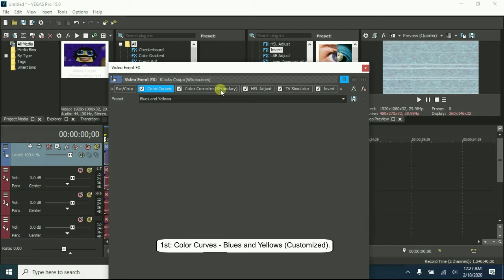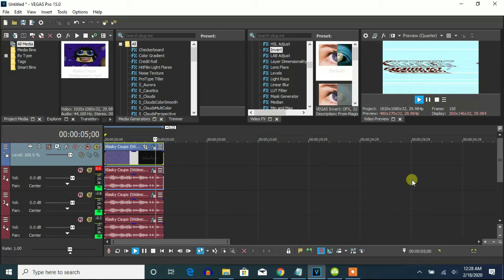How To Make G-Major 153 (V2) On Vegas Pro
Let's learn how to make G-Major 153 (V2) on Vegas Pro.

(Kormulator V18 + G-Major 7)